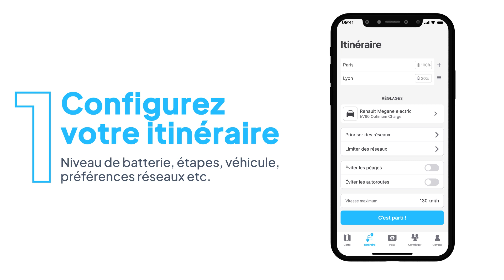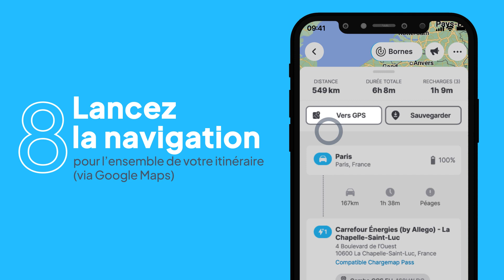Comment personnaliser votre itinéraire dans l'app Chargemap ?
⚡️ 8 étapes pour comprendre la fonctionnalité de personnalisation de vos trajets en voiture électrique dans le planificateur d'itinéraires Chargemap :

00:10 Configurez votre itinéraire
00:25 Consultez le détail des arrêts recharge
00:35 Activez le bouton 'Bornes' pour afficher les bornes de recharge autour du parcours
00:40 Utilisez les filtres Chargemap pour affiner votre recherche
00:50 Parcourez les stations de recharge alternatives et sélectionnez votre favorite
01:00 Validez et laissez Chargemap calculer votre nouvel itinéraire
01:06 Vérifiez les étapes de votre parcours personnalisé
01:11 Lancez la navigation GPS pour l'ensemble de l'itinéraire (Google Maps) ou pour chaque étape (Google Maps, Waze, Apple Plans ou maps.me)

Prenez la route l'esprit tranquille, Chargemap se charge de vous planifier l’itinéraire idéal en fonction de votre véhicule électrique et de vos préférences. Que vous souhaitiez recharger près d'un endroit précis, sur un réseau favori* ou encore effectuer une pause recharge plus longue, adapter votre parcours dans le route planner Chargemap est un jeu d'enfant.

*Concernant la priorisation / limitation de réseaux, il est possible que les arrêts suggérés incluent des réseaux que vous n'avez pas choisi de prioriser ou que vous avez choisi de restreindre. Dans ce cas, l'outil estime que s'arrêter à un autre réseau serait trop contraignant. Cela permet également de s'assurer qu'un itinéraire est toujours proposé.

⚡️ Commandez votre Chargemap Pass pour recharger sur + de 600 réseaux en Europe